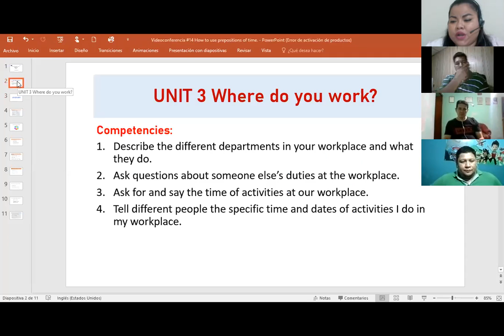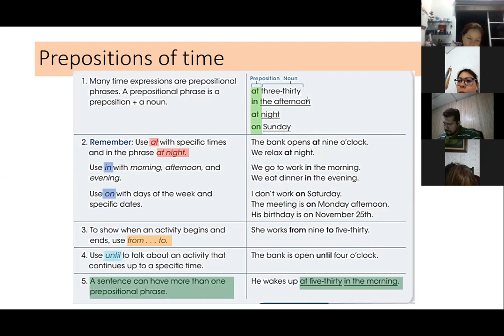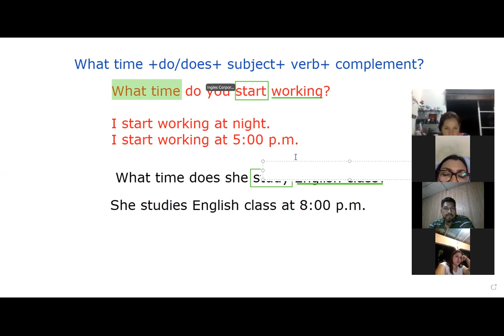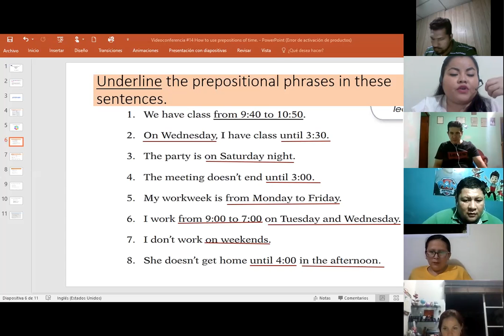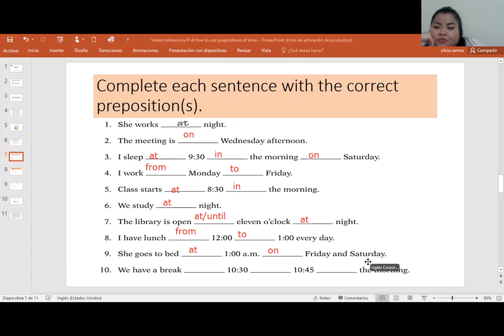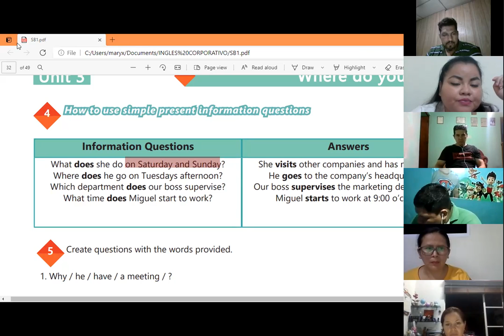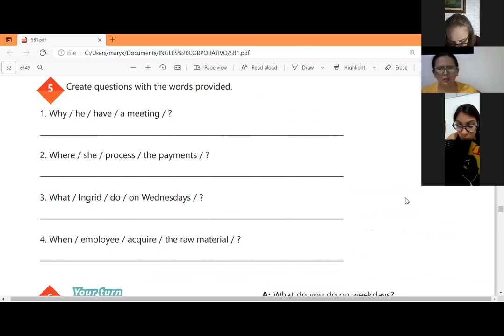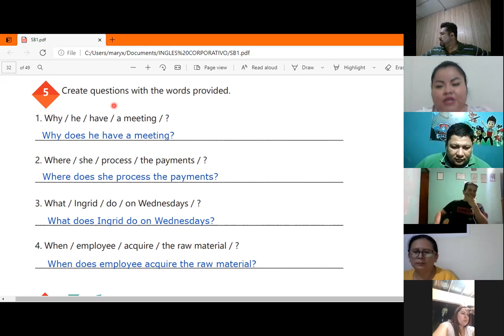Ingles Corporativo-Videoconferencia #14 How to use prepositions of time.